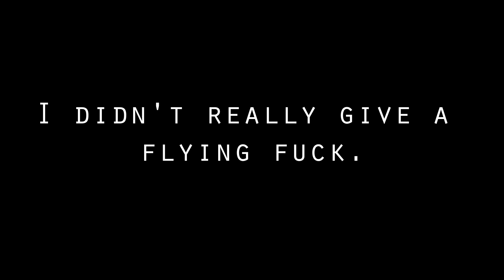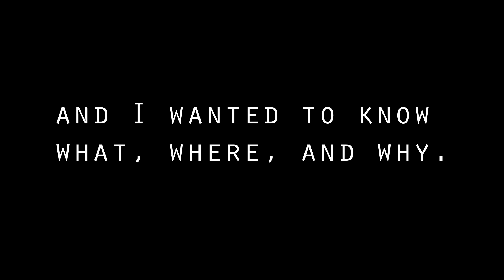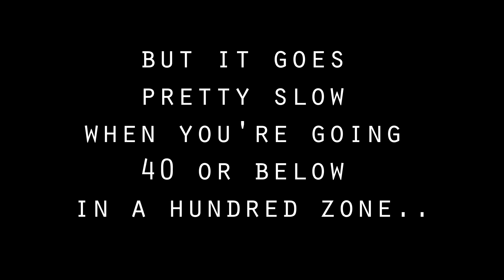Wise Old Owl - 2011: A Crack Odyssey (lyric video)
true story.

Wise Old Owl is Logan Cameron